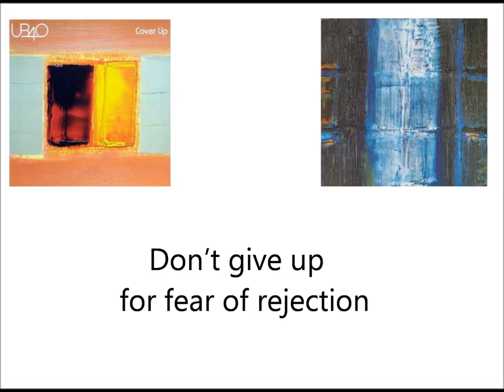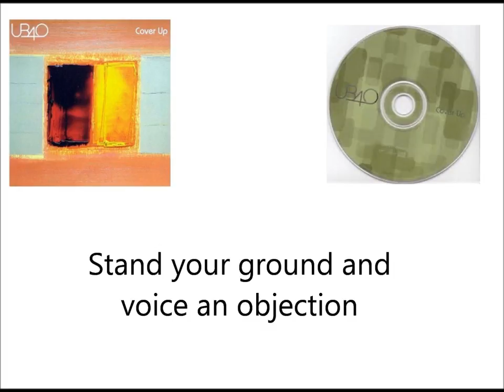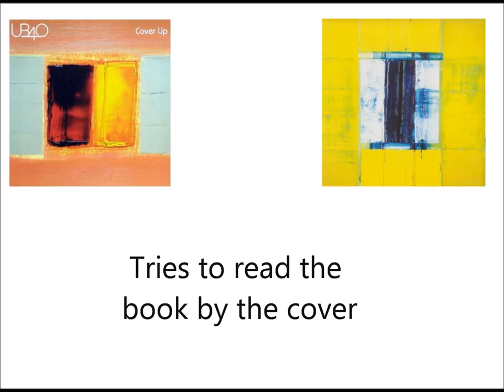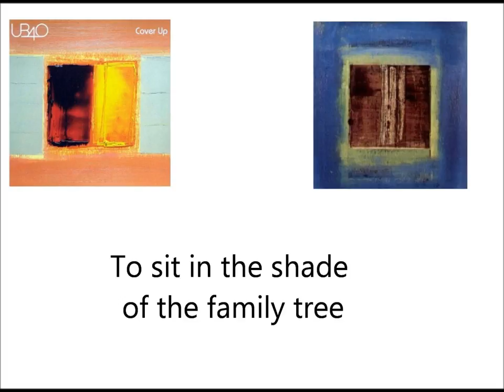UB40 - Cover Up (lyrics)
From the UB40 album "Cover Up" - DEP International/Virgin Records Ltd, 2001